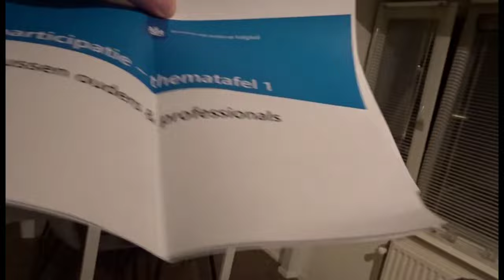Echt Veelste Moe+ Youtube heeft een Aparte Update Gedaan en Gesprek in Zwolle gehad😱#068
deze video is op  opgenomen 8 Maart  2023

Info🎬
probeer  7 video’ s per week te uploaden
Tijden:
Een vlog om 15:00 en een andere tijd wanneer ik vetraging op loop met het bewerken
Een game video komt af en toe